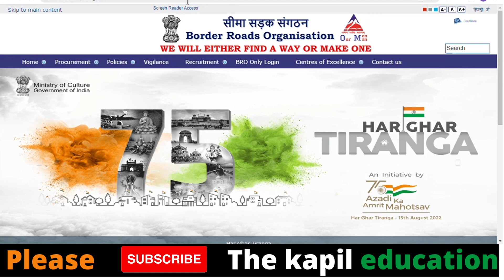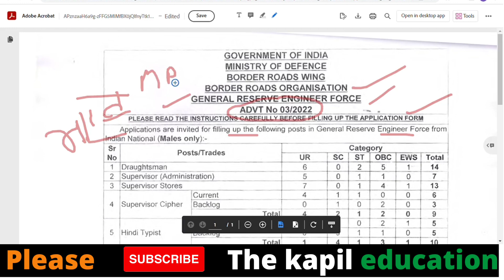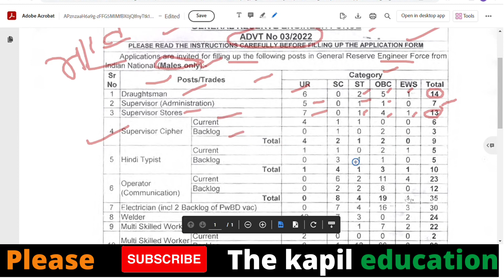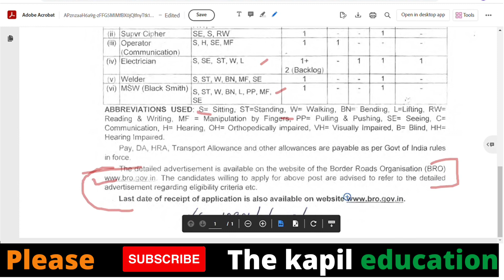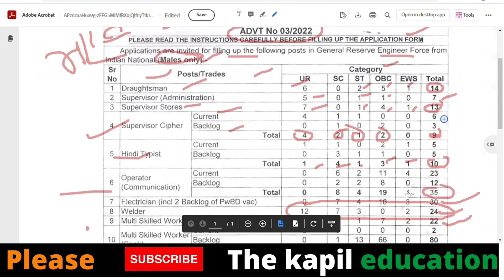BRO Draughtsman Supervisor Hindi Typist Operator Multi Skilled Worker Electrician Recruitment 2022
Border Roads Organization (BRO GREF) invites applications from candidates who have respective qualification to fill 246 vacancies of Draughtsman, Supervisor (Admin), Supervisor (Stores), Supervisor Cipher, Hindi Typist, Operator (Communication), Electrician, Welder, Multi Skilled Worker (Black Smith/ Cook) Post through “BRO GREF Recruitment 2022 Notification”. The candidates who want to get this opportunity can apply through offline mode
Before applying, candidates should read the information given here and the official notification issued by Border Roads Organization (BRO GREF).

BRO GREF Application Fee
UR, OBC Candidates Fee :- 50/-
ESM, EWS Candidates Fee :- 50/-
SC, ST Candidates Fee :- 0/-
Application Fee Payment Mode
The category wise prescribed application fee can be paid through SBI Collect (Online).
In favour of: Commandant, GREF Centre, Pune-411 015
No other mode of payment will be accepted. The Candidate must attach the copy of e-receipt along with his application form.

BRO GREF Recruitment 2022 Age Limit
Minimum Age Required : 18 Years
Maximum Age Limit : 25 Years
Age Limit as on : Notify Soon
Additional Age Relaxation As Per Rules.

BRO GREF Recruitment 2022 Qualification
Matriculation/ 12th Pass/ ITI/ Degree from a recognized Board/ University/ Institute or equivalent.
Post wise qualification details will be available after the detailed notification is published.
Read the official notification for more details.

BRO GREF Recruitment Selection Process
Written Test
Physical Efficiency Test
Practical Test (Trade Test)
Document Verification
Medical Test
Selection

BRO GREF Postal Address
Postal Address :- “Commandant, GREF CENTRE, Dighi Camp, Pune – 411015″.

Documents at this address, including self-attested copies, should be sent by Registered Post on or before the last date .

Documents Required To Apply For BRO GREF
Self-attested copies of the following certificates should be sent along with the application. Original certificates should not be sent with the application.

All Educational and Technical qualification certificate.
Birth certificate.
Caste certificate, if you belong to reserved category.
Copy of Experience, Residence Certificate.
Original Demand Draft. if applicable
One self-written addresses and Rs. 10/- stamped envelopes.
Attach other necessary documents with the application form.

General Conditions And Instructions
The candidates must clearly super scribe “APPLICATION FOR THE POST OF ______ CATEGORY_______ WEIGHTAGE, PERCENTAGE IN ESSENTIAL QUALIFICATION _______” on the top of the envelope in Capital letters.
Candidates appearing for written test and skill test will travel on their own expenses.
No cutting or mistakes in the application.
Application will be filled up in English/Hindi only.
No candidate will send more than one application for the same post.
Candidates applying for more than one post should send separate application with separate fee.
One envelope should contain one application for one post only.
BRO GREF Recruitment 2022 reserves the right to change the number of vacancies, if necessary.